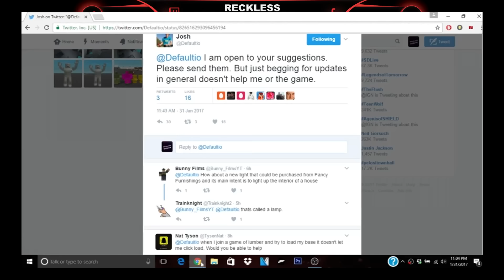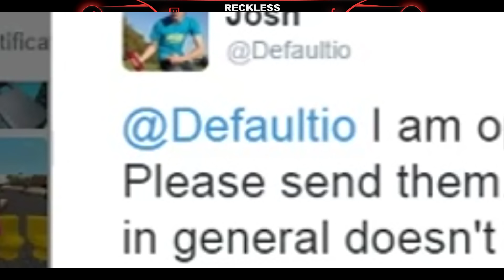NEW ITEMS ARE COMING TO LUMBER TYCOON 2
Hello guys this is Reckless back with another video and today i will be talking about a tweet defaultio posted today. he is finally taking our suggestions to use so if you want to go ahead and comment some of your suggestions for lumber tycoon 2 but any way i hope u all enjoy this video and make sure u like comment and subscribe if your new

Music i most likely use

-Good Time - Chill Trap Beat Instrumental 2016
-The Path' Chill Relaxing Piano Trap Hip Hop
-Chill Trap Type Beat - 'Let Go'
-gin$eng - Infinite
-matbow - Don't Leave Me
-Novell Panda (Dropwizz x Savagez Remix)